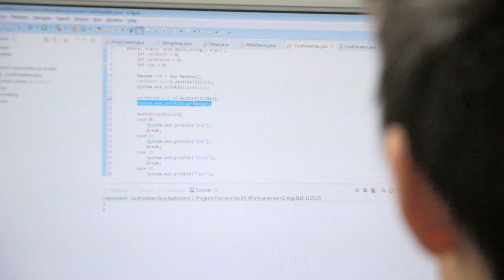Java Coder Level 1 Camp 2017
Jumpstart to coding. Learn the basics of Java script, create your own procedural programs! (11+ years).